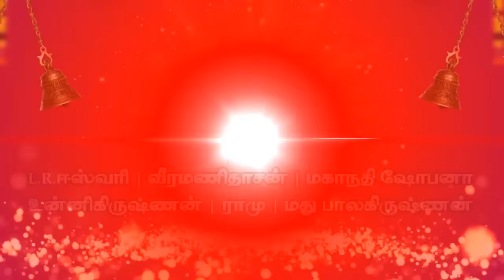Top 10 பக்தி சிறப்பு பாடல்கள் | தினமும் கேளுங்கள் பக்தி சிறப்பு பாடல்கள் | Top 10 Bakthi Spl Songs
This album " Top 10 Bakthi Sirappu Padalgal -  Top 10 பக்தி சிறப்பு பாடல்கள்" is sung by L R Eswari, Mahanadhi Shobana, Veeramanidasan, Unnikrishnan , Ramu & Madhu Balakrishnan.
Lyrics By : Mugilan & Bharathi Ganesh
Produced By : Unique Recording